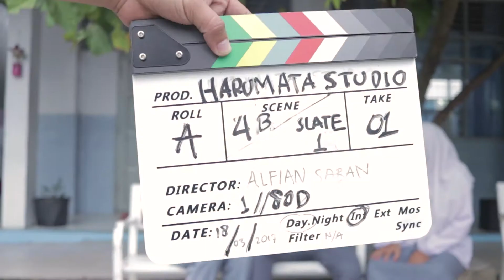[BTS] Justice In Grey - SMA 1 Maros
The making of Justice In Grey.

HARUMATA STUDIO

SMA NEGERI 1 MAROS